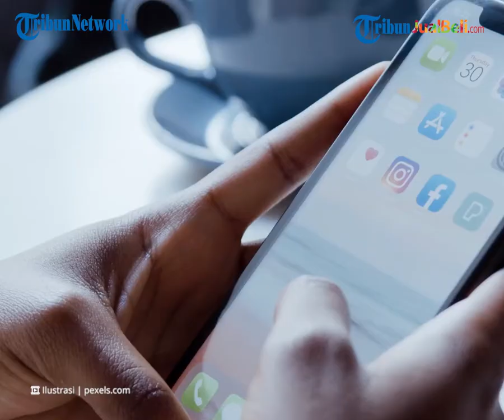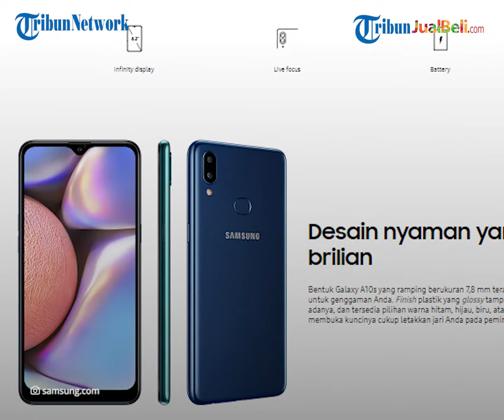REHAT: 5 Rekomendasi HP Samsung Terbaik Mulai Rp1 Jutaan, Spesifikasi Bagus Harga Terjangkau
TRIBUN-VIDEO.COM - Penggemar HP Samsung mana suaranya? Kalian pengen beli HP baru nih tapi cuma punya budget Rp1 jutaan aja? Terus bingung kira-kira mana ya HP dengan budget segitu tapi punya spesifikasi bagus?

Pas banget nih Tribunjualbeli punya 5 rekomendasi HP Samsung terbaik mulai Rp1 jutaan spesial untuk sobat Tribunjualbeli. Cekidot!

Dikutip dari Blog.tribunjualbeli.com, asal kalian tau nih sobat Tribunjualbeli kalau Samsung jadi satu di antara produsen HP yang laris di pasaran loh.

Pasti kalian mikirnya kalau dulu Samsung terkenal dengan seri HP yang harganya mahal kan?

Enggak loh, sekarang aja HPnya udah terjangkau pas dikantong deh terus jadi jagoan di kelas HP murah pokoknya.

Apalagi nih seri Galaxy A dan Galaxy M harganya aja udah murah loh, mulai Rp1 jutaan aja udah bisa bawa pulang HP asal Korea Selatan ini.

Oke, langsung aja berikut ini 5 rekomendasi HP Samsung terbaik mulai Rp1 jutaan spesial untuk sobat Tribunjualbeli.

Yang pertama ada Samsung Galaxy A01.

HP ini dibekali RAM 2GB kapasitas memori 16GB dan punya kamera belakang sebesar 13MP + 2MP terus kamera depannya sebesar 5MP.

Samsung Galaxy A01 dijual seharga Rp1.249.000.

Lanjut ada Samsung Galaxy A10s memori RAM 2GB kapasitas memori 32GB.

Terus dibekali kamera belakang 13MP + 2MP dan 8MP kamera depan.

HP ini dijual seharga Rp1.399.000.

Kemudian ada Samsung Galaxy A11 memori RAM 3GB kapasitas memori 32GB.

Dibekali kamera belakang 13MP + 5MP + 2MP dan kamera depan sebesar 8MP.

Samsung Galaxy A11 dijual seharga Rp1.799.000.

Terus ada Samsung Galaxy M12.

HP ini dijual seharga Rp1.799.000 untuk RAM 3GB kapasitas memori 32GB.

Kalau yang RAM 4GB kapasitas memori 64GB dijual seharga Rp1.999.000.

Terakhir ada Samsung Galaxy A03s memori RAM 4GB  kapasitas memori 64GB.

HP ini dijual seharga Rp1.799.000.

(Tribun-Video.com)

Artikel ini telah tayang di Blog.tribunjualbeli.com dengan judul "5 Pilihan HP Samsung Harga Rp 1 Jutaan Terbaik di Oktober 2021"